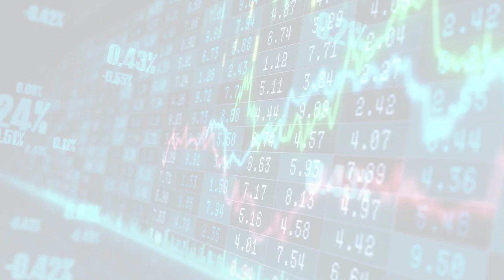MarketWatchLists: ConstructionMaterials Update for Monday, September 25, 2023, 17:05 EST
About:
MarketWatchLists is a service provided by Praefidi.